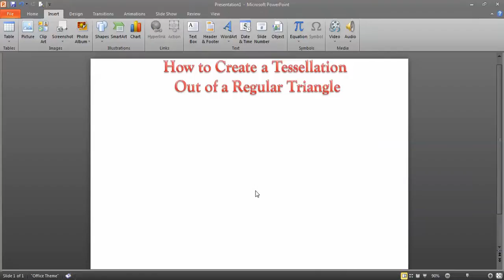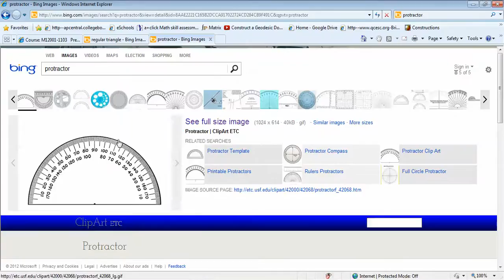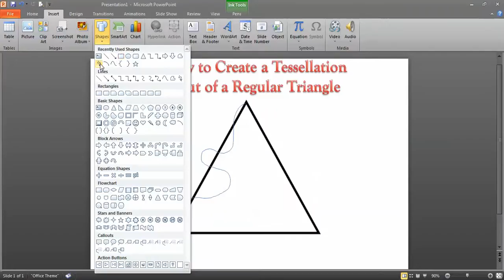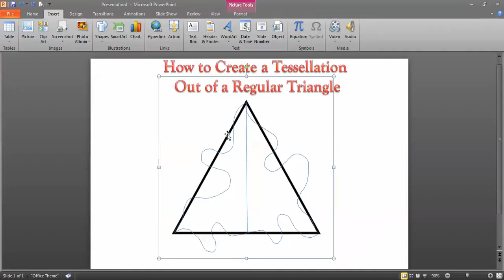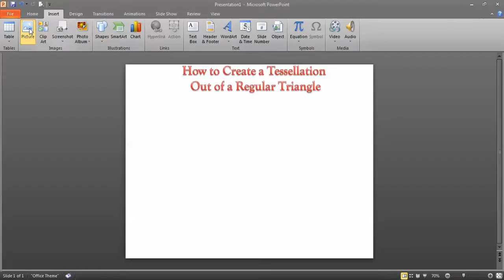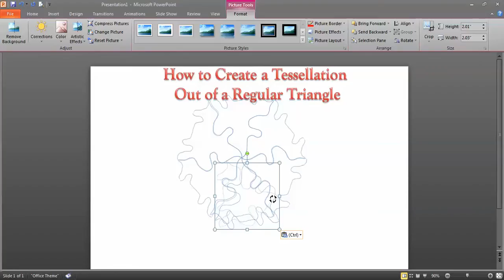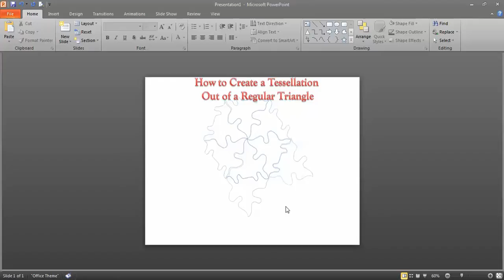How to Create a Tessellation Out of a Regular Triangle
Step by step process on how to create a tessellation out of a regular triangle using a computer program such as Power Point or Paint.